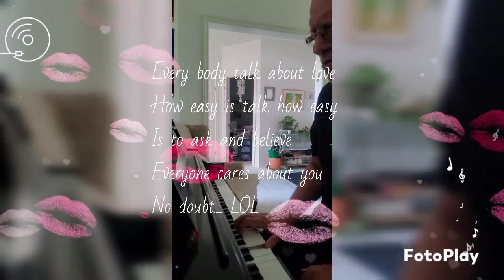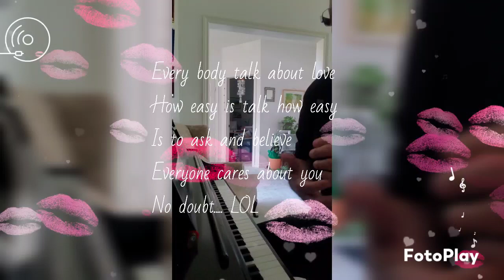Every body talk about love❤️How easy is talk 🤣how easy Is to say 🤣hummor🤣 May 17, 2023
Everybody love
Evrybody cry...

How easy to talk...

Every body talk about love
How easy is talk how easy
Is to ask and believe
Everyone cares about you
No doubt. LOL